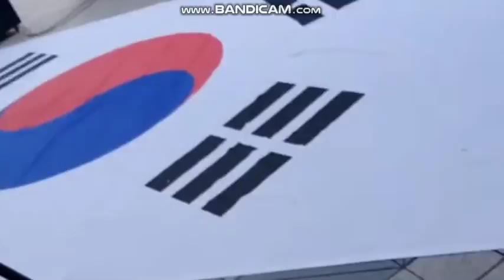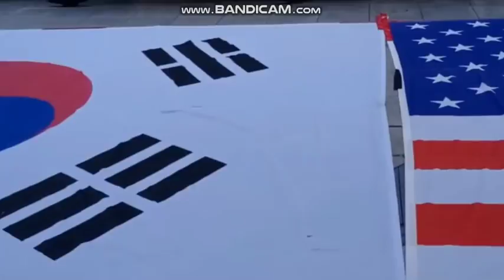신소걸목사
7.21-광화문동화면세점앞 태극기집회현장